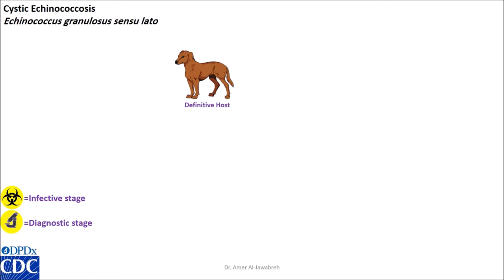Echinococcus granulosus life cycle